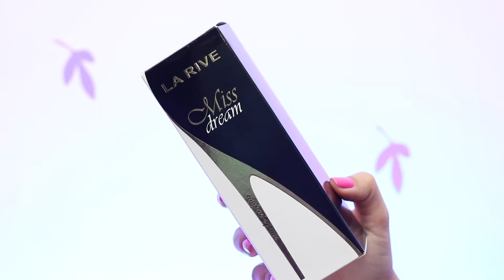MISS DREAM - LÁ RIVE | A VERSÃO BARATINHA DO GOOD GIRL!!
Olá Amores, tudo bem?! Hoje vim trazer a resenha do Miss Dreams da La Rive, lembrando que vocês podem compra-lo no site da Mercari Perfumes com nosso desconto.

CUPOM: LETICIA5

(AQUI VOCÊ COMPRA DIRETO COMIGO)

Caixa extra no segundo mês de assinatura, mas só através do link acima 👆🏻👆🏻

CUPOM PARA GANHAR BRINDES DE INDICAÇÃO : LZCL046